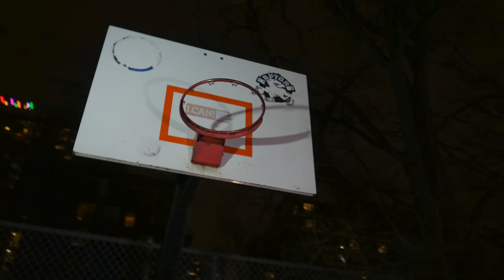Lil Berete - Southside (Official Music Video)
Southside by Lil Berete

Directed by: King Bee IG: @Reedinthestreet